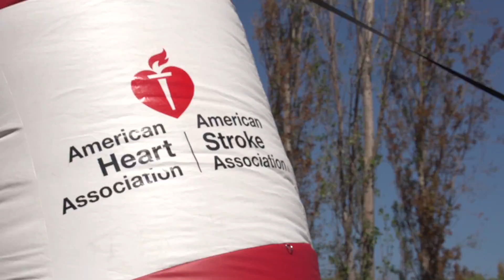EA Outreach - Heartwalk 2014 "Heart First"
On Wednesday, September 17, 2014 EA, along with many other local companies, participated in Redwood City's Heartwalk in Marine View Park at the Oracle campus. As a 16-year veteran team, over 2000 members of the Redwood Shores community met at Marine View Park to walk and raise money and awareness to fight heart disease. Many EA employees rallied together walking in solidarity, raising over $10k for this great cause.

"The American Heart Association is the largest voluntary health organization working to prevent, treat and defeat heart disease, stroke and other cardiovascular diseases. These diseases, the Nation's No.1 and No.4 killers, claim more than 813,804 American lives a year. Thanks to all our walkers, donors and volunteers who have accepted the challenge to help fight heart disease and stroke.

We cannot achieve our mission without each one of you!"